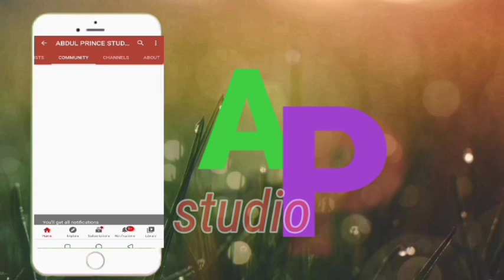Gaskiyar maganar mutuwar jarumin izzar so Lawan Ahmad